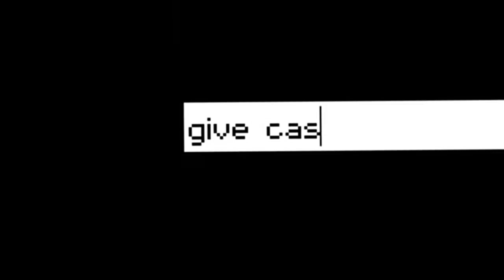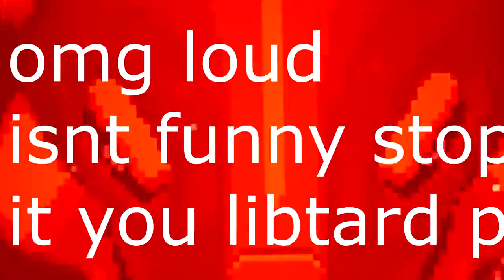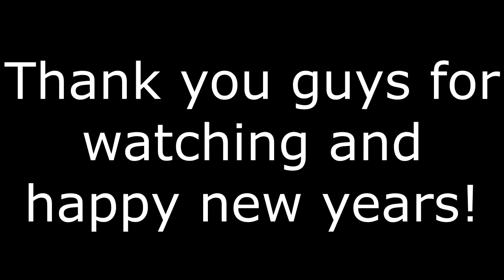Bloodied scarf is actually amazing (Enter The Gungeon)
Happy new years everyone! Hope you like this new video I was able to make today.

LEAVE A LIKE OR I'LL use bloodiEd scArfe To keel YOU